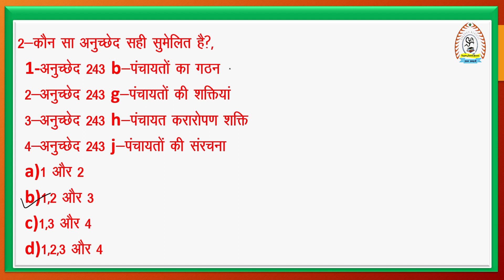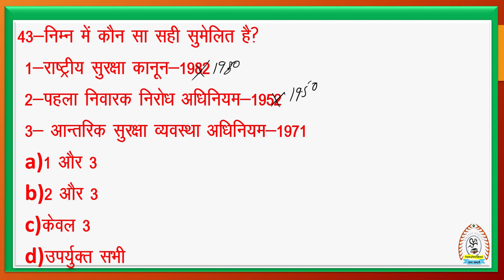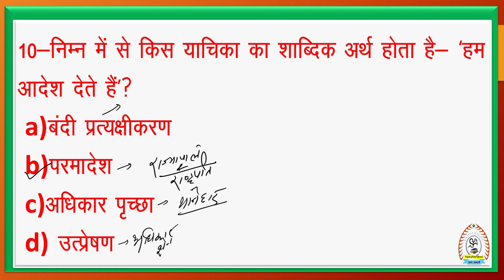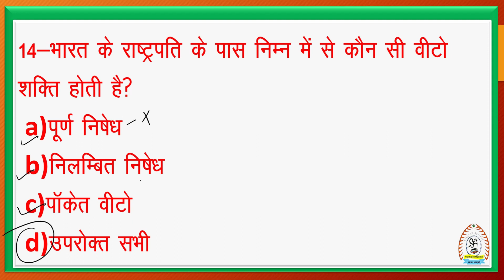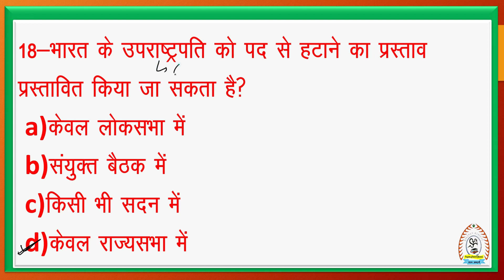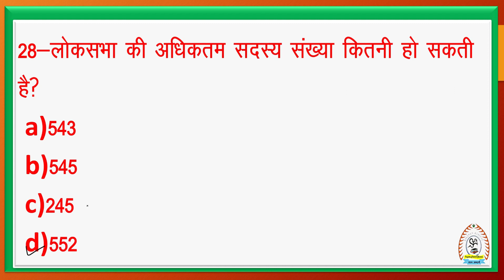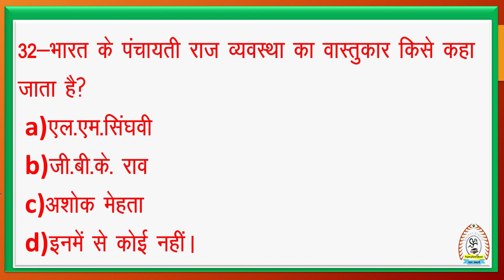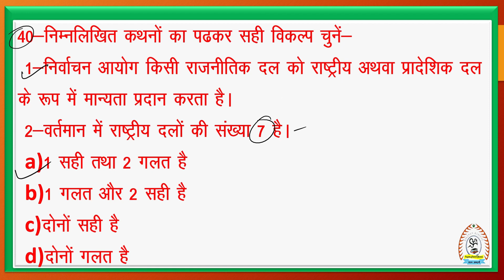Indian polity test&indian constitution //Polity top MCQ's//SSC GK/GS 2024